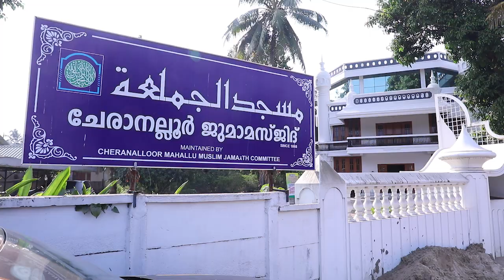DOCUMENTARY II ALFAROOKHIA HSS CHERANELLOORE II